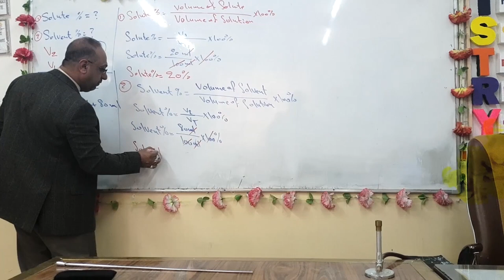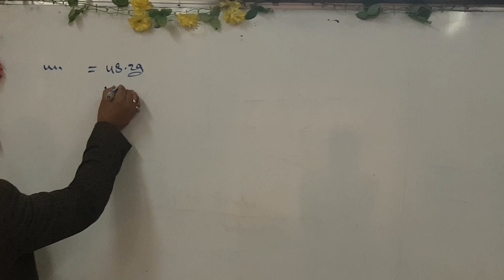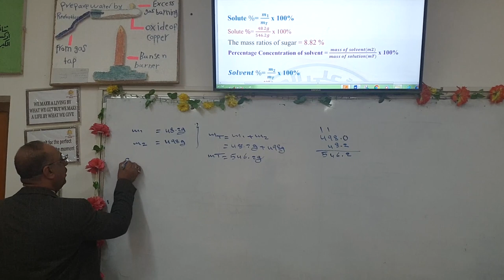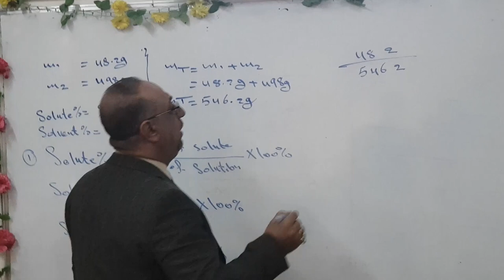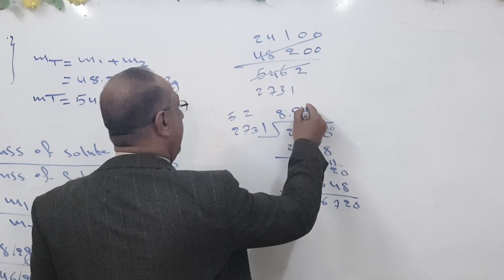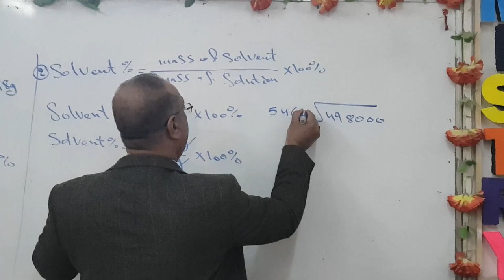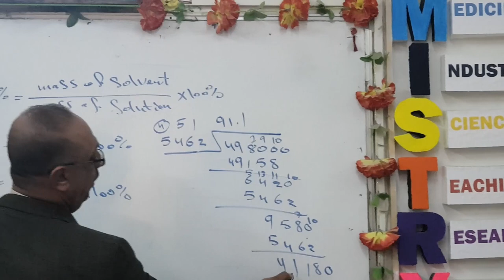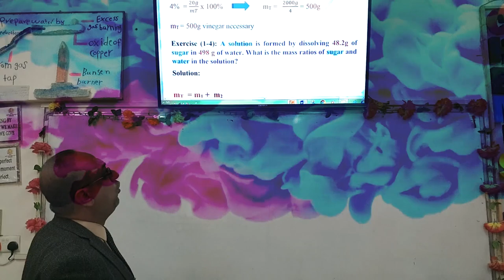Chapter (4)Solutions and Expressions for Concentration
حل تمارين الفصل الرابع لكيمياء الصف الثالث متوسط باللغة الانكليزية لمدارس المتميزين